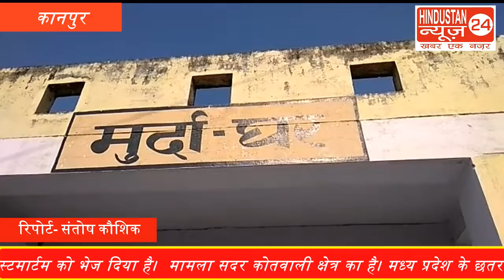तेज रफ्तार इंडिगो कार पेड़ से टकराई, एक की मौत, चार घायल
HINDUSTAN NEWS 24 -तेज रफ्तार इंडिगो कार पेड़ से टकराई, एक की मौत, चार घायल  कानपुर-सागर हाइवे में किडारी फाटक के समीप तेज रफ़्तार कार पेड़ से जा टकराई। घटना में एक की मौत हो गई जबकि चार लोग गंभीर रूप से घायल हो गए। घायलो को यूपी 100 पुलिस द्वारा जिला अस्पताल में भर्ती कराया गया। पुलिस ने शव का पंचनामा भर पोस्टमार्टम को भेज दिया है।

वी/ओ। मामला सदर कोतवाली क्षेत्र का है। मध्य प्रदेश के छतरपुर निवासी रजनीश अपनी पत्नी गुंजा व् दो पुत्रियों आध्या, अद्रिका के साथ अतर्रा शादी समारोह में शामिल होने गया था। बीती रात इंडिगो कार में सवार होकर वापस लौट रहे थे। उनके साथ कार में टीकमगढ़ निवासी अवध बिहारी व् अनुरुद्ध गंगेले भी सवार थे। किडारी फाटक के शामिल कार का संतुलन बिगड़ जाने से वह पेड़ में जा टकराई। हादसा इतना भीषण था कि कार के परखच्चे उड़ गए। कार में सवार सभी लोगो को कड़ी मसक्कत के बाद पुलिस ने बाहर निकाला और इलाज के लिए तत्काल जिला अस्पताल में भर्ती कराया। जहाँ मामूली उपचार के बाद आध्या को डॉक्टरों ने मृत घोषित कर दिया।